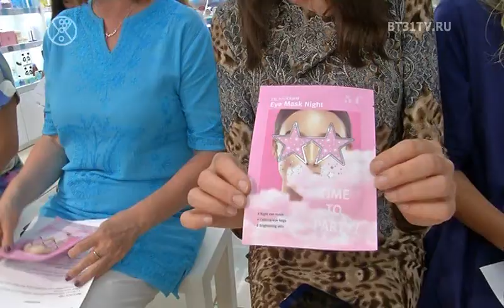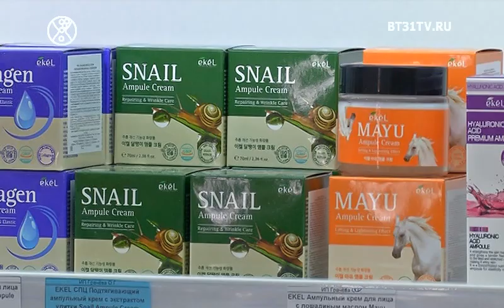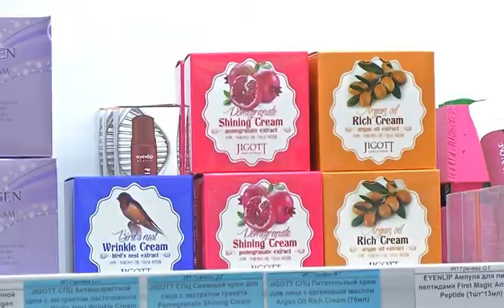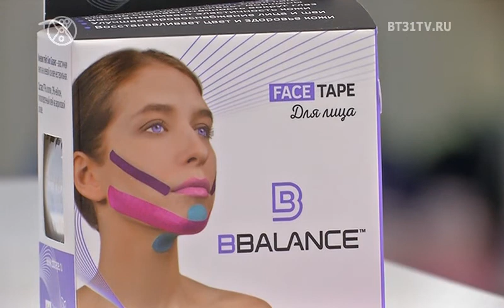Секреты корейской косметики для участниц проекта Модель Х от Имидж-клуба Светлана